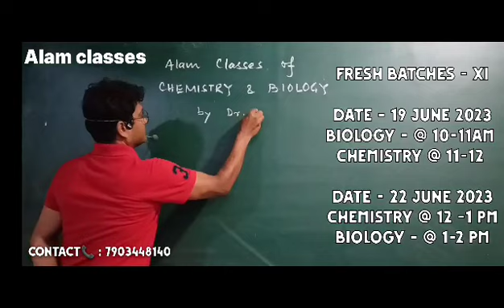Fresh Batch Notice